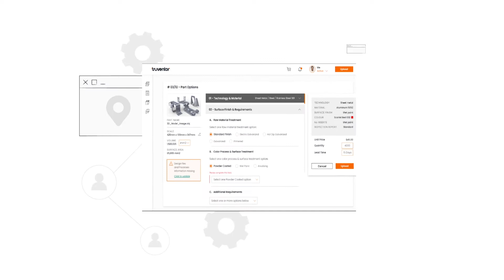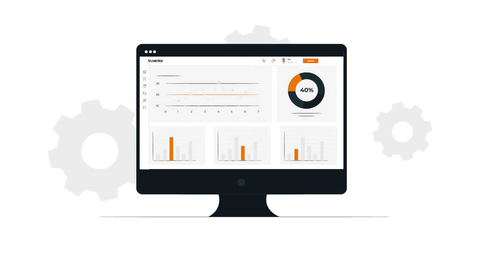Cloud Manufacturing Explainer Video - Truventor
Logistics, manufacturing, and supply chain management is hard.

And it's even harder to explain how everything works to people. Things can become confusing and boring real fast.

But it's not the case when you have Mystery Monks at the helm. Take the Truventor explainer video for example:

Our creative director Aamir Baker was tasked with 2 things: show the unique cloud manufacturing solution provided by Truventor and show it in an engaging way.

The end result is a beautiful video with a clear concept and slick animation.

Logistics, manufacturing, and supply chain management is definitely not easy but you can always explain how everything works in a better way.

Do you have a SaaS business people find hard to understand? Mystery Monks can help you with an explainer video.